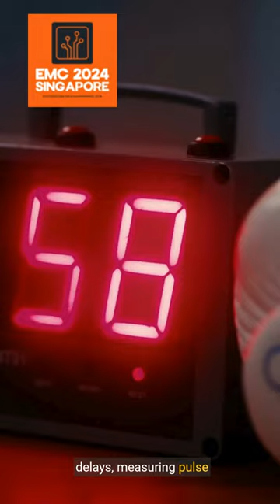Microcontroller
A microcontroller is a compact integrated circuit (IC) designed to execute specific tasks within an embedded system. Unlike a general-purpose microprocessor, which requires external components to function, a microcontroller typically contains all the essential components on a single chip, including a CPU (Central Processing Unit), memory (RAM and ROM), input/output (I/O) ports, timers, and often peripherals like analog-to-digital converters (ADCs) and digital-to-analog converters (DACs).